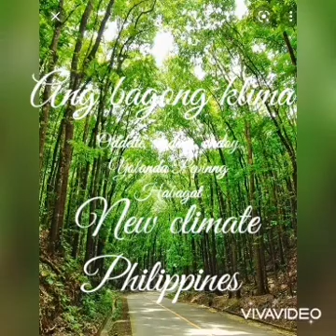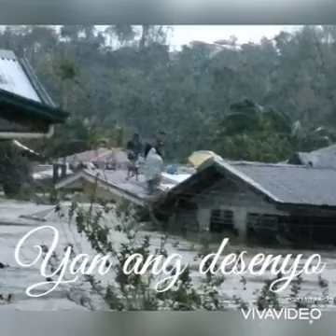Oddette, ONDOY, mabangis, sending, habagat